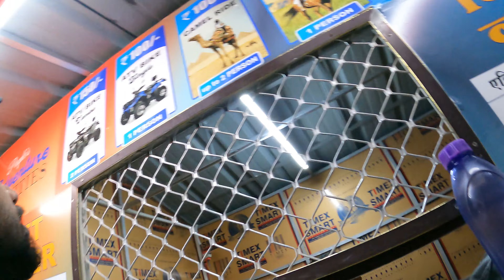Seven Wonders of World ( दुनिया के सात अजूबे एक ही जगह दिखेंगे )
मध्य प्रदेश की राजधानी भोपाल में स्थित पीपल मॉल केवल एक शॉपिंग सेंटर ही नहीं है, यह पीपल मॉल भोपाल में एक आकर्षक स्थल के रूप में दिखता है जहाँ लोग न केवल शॉपिंग कर सकते हैं, बल्कि मनोरंजन पार्क, वाटर पार्क, और विभिन्न आकर्षणों का आनंद ले सकते हैं। साथ ही, विभिन्न प्रतिकृतियां, खास जगहें, खिलौने, खेल, और भोजनालयों का प्रस्ताव भी यहाँ होने के बारे में बताया गया है। यह स्थान खासकर बच्चों के लिए एक मनोरंजनात्मक और शिक्षात्मक स्थल के रूप में मददगार हो सकता है। ताज महल, लाल किला, लोटस टेंपल, एफिल टावर, स्टेचू ऑफ़ लिबर्टी, मुंबई का ताज होटल, कृत्रिम कश्मीर, सिनेमा हॉल, पीपुल्स मॉल में भोपाल के कुछ बेहतरीन भोजनालय भी हैं

Seven Wonders of World,
दुनिया के सात अजूबे,
bhopal,
bhopal people mall,
Taj Mahal,
Red Fort,
Lotus Temple,
Eiffel Tower,
Statue of Liberty,
Taj Hotel in Mumbai,
Artificial Kashmir,
Cinema Hall,
People's Mall ,
7 wonders of the world,